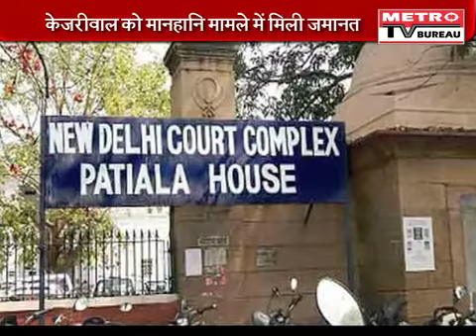AIMIM Chief Asaduddin Owaisi Calls Islamic State A Threat To Islam - 9 July 2016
All India Majlis-e-Ittehad-ul Muslimeen chief Asaduddin Owaisi was recently embroiled in a controversy over his statement claiming to offer legal support to five Hyderabad-based terror suspects who were arrested by the NIA on charges of being involved in an alleged ISIS terror module. He has defended his decision, saying it’s the fundamental right of every citizen to be represented in a court of law. Many have even criticised him for offering support and called him a traitor. But with his recent comments on ISIS, Owaisi seems to have clearly distanced himself from the terror organisation.